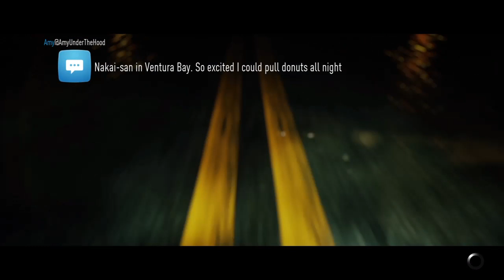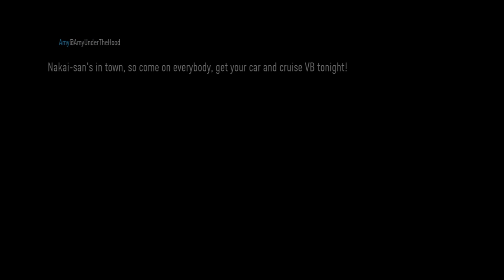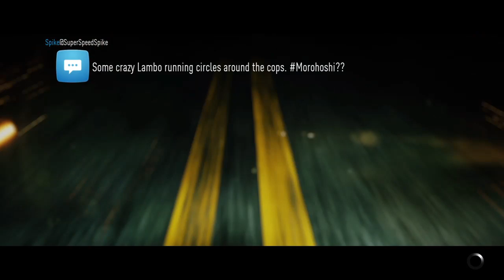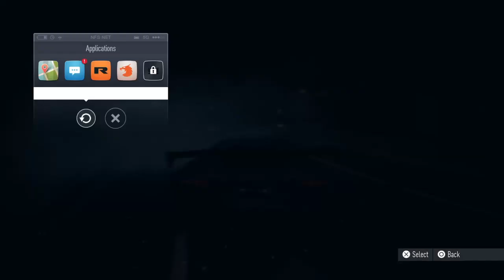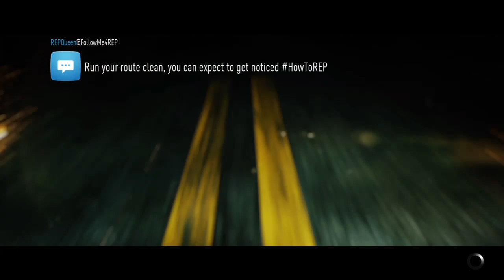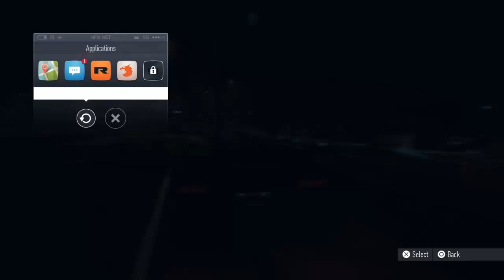Need For Speed EN VIVO desde Quito-Ecuador